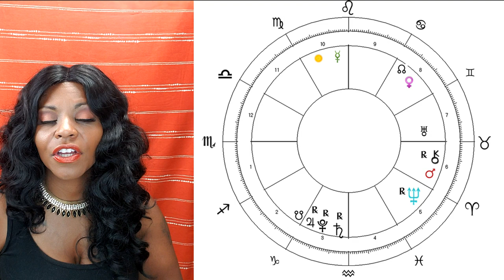SCORPIO HOROSCOPE AUGUST 2020